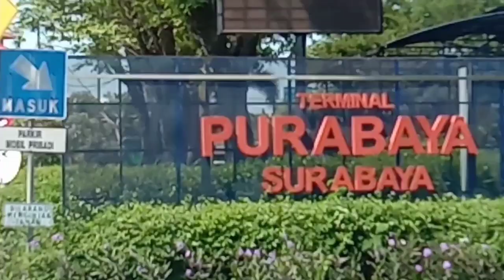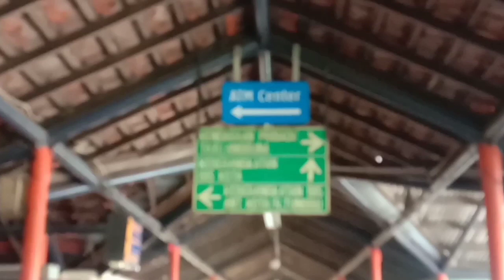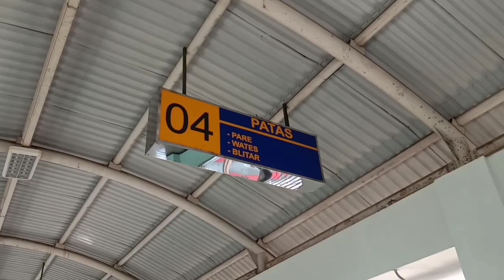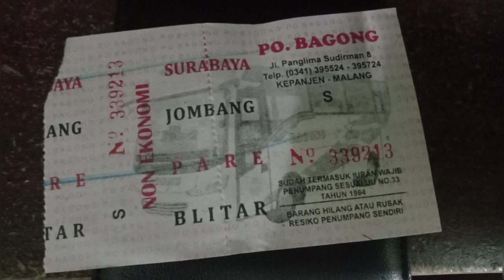Info Mudik Terbaru | Situasi Terminal Purabaya Bungurasih menjelang Larangan Mudik tgl 6-17 Mei 2021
Situasi Terminal Purabaya Bungurasih Surabaya menjelang larangan operasional bus antarkota tgl 6-17 Mei 2021 dikarenakan adanya Larangan Mudik Lebaran tahun 2021 ini.
Video diambil pada tgl 1 Mei 2021.